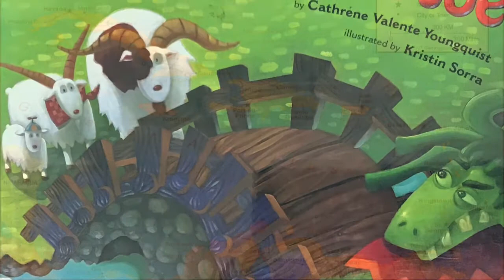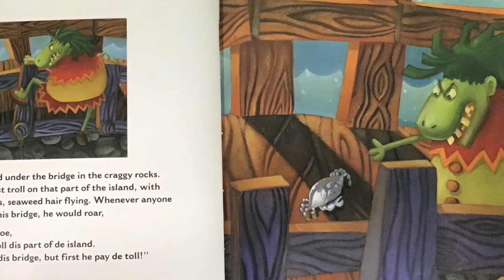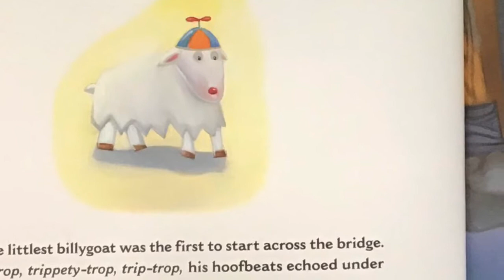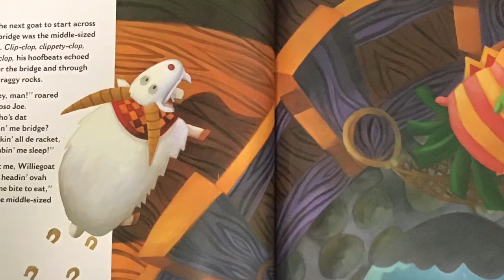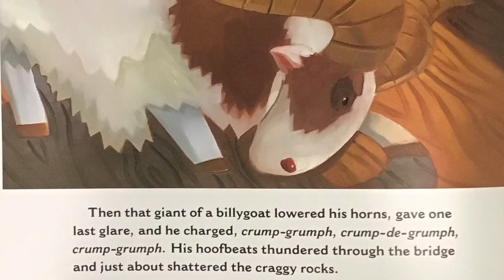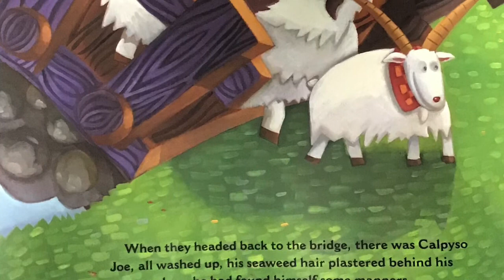The three billy goats gruff